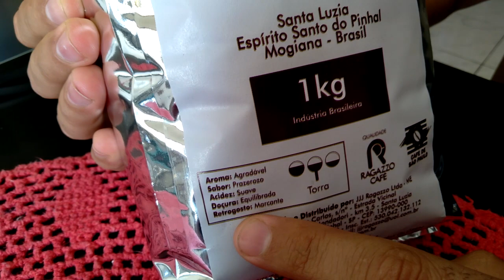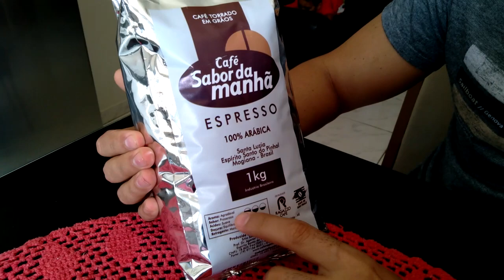Café Sabor da Manhã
Conhece o café Sabor da Manhã? Não? Clica no vídeo e conheça mais essa opção para seu dia a dia.